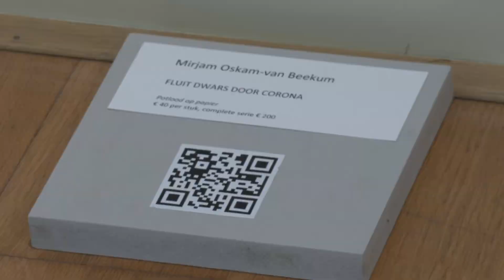'INKIJK' bij het Platform Edese Kunstenaars (Mooi Zo! 08-11-2021)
Sinds jaar en dag organiseert het Platvorm Edese kunstenaars  kortgezegd PEK een najaars expositie. Zo ook dit jaar.
In Huis Kernhem' is tot en met 14 november de expositie ' Inkijk' te zien.
Meer dan 20 kunstenaars werden geïnspireerd door het thema 'wat drijft de kunstenaar om een werk te maken, hoe werkt het in z'n hoofd en hoe komt hij tot een kunstwerk?'
Men kan tijdens de expositie filmpjes bekijken over de werkwijze van de diverse kunstenaars door middel van een QR code. Deze films staan ook op de website van PEK.